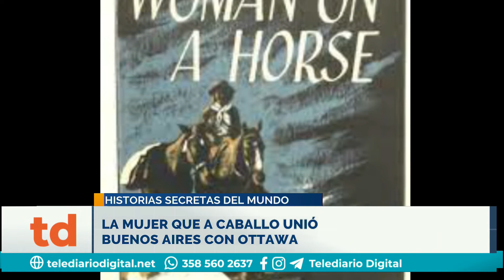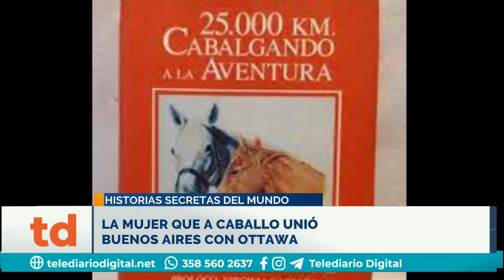Argentina Secreta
La mujer que a caballo unió Buenos Aires con Ottawa.
Mariano Gutiérrez nos trae maravillosas historias!